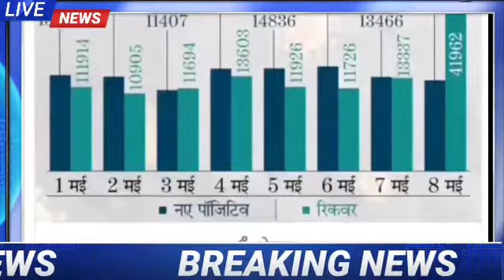10 may 2021 | Bihar News today | Bihar news lockdown update.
Today 10 may bihar news|Bihar news|bihar
news,bihar ka news|Gaya news,bhagalpur news
biharinews
10may bihar khabar
biharinews
10 May 2021news bihar
bihar news
10_may_2021_bihar news
BIHAR NEWS
bihar news
darbhanga, gaya, gopalganj, madhubani , bihar
news, patna news, nitish kumar, tejasvi yadav,
chirag pasvan, samastipur, saran, patna, digital
study world, begusarai news, bhagalpur news,
tejasvi, nitish kumar , araria, arwal, banka, west
Champaran, east Champaran, purnea, begusarai,
bhagalpur, bhojpur, buxar, munger, muzaffarpur,
nalanda, nawada, rohtas, saharsa, sitamarhi,
siwan, jamui , jehanabad, kaimur, katihar, khagaria,
kishanganj. lakhisarai, supaul,
bihar news live, bihar news today.
Bihar
Bihar News
Dinar News today
ar tak
Bihar News live todayy
ihar News 2020
ar Daily
# ka Top News
Bihar Top 100 News
Bihar Top 1O News
Patliputra
bihar Araria News
Araria News
Bihar Arwal News
Arwal News
Bihar Aurangabad News
Aurangabad News
Bihar Banka News
News
bihar_ Begusarai_ News
Begus
Bihar Bhagalpur News
Bhagalpur News
Bihar Bhojpur News
Bhojpur News
Bihar Buxar News
Buxar News
Bihar Darbhanga News
Darbhanga News
Sihar Gaya News
Binar Gopalganj New
Gopalganj News
Bihar Jumui News
Jumui News
Bihar Jahanabad News
Jahanabad News
Bihar Khagaria News
Khagaria News
Bihar Kishanganj News
Kishanganj_ News
Bihar_ Kaimur_ News
Kaimu
# News
Bihar Katihar News
Bihar Lakhisarai NeWS
Lakhisarai News
Bihar Madhubani News
dhubani News
Bihar Munger News
Mung ger News
Bihar Madhepura News
Madhepura News
3ihar Muzaffarpur News
Muzaffarpur News
Bihar Nalanda News
Nalanda News
Bihar Nawada News
Nawada News
Bihar Patna News
Patna News
Bihar Purnia News
Purnia
News
Bihar Rohtas News
Rohtas News
Bihar Saharsa News
Saharsa News
Ner
Bihar Samastipur News
Samastipur News
Bihar Sheohar News
Sheohar News
Bihar sheiknpura News
aikhpura News
ar Saran News
Saran News
Bihar Sitamarhi News
Sitamarhi News
Bihar Supaul News
Supaul NewS
Bihar Siwan News
Siwan News
Bihar Vaishali News
Vaishali News